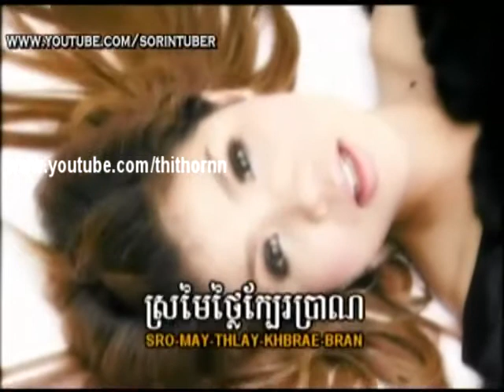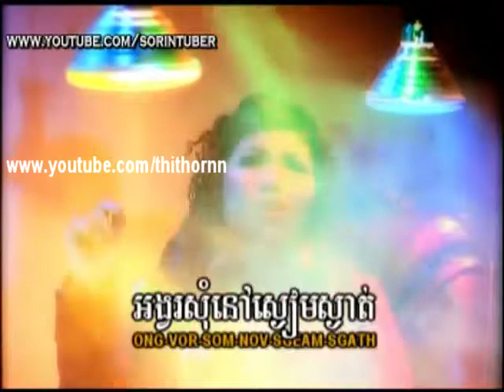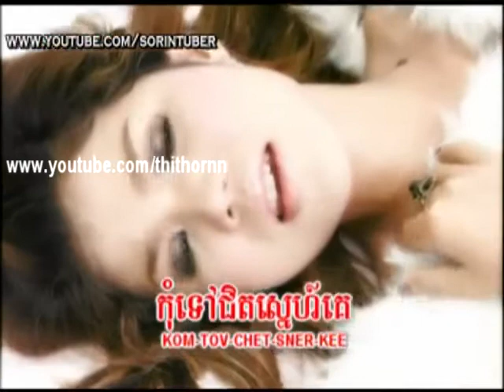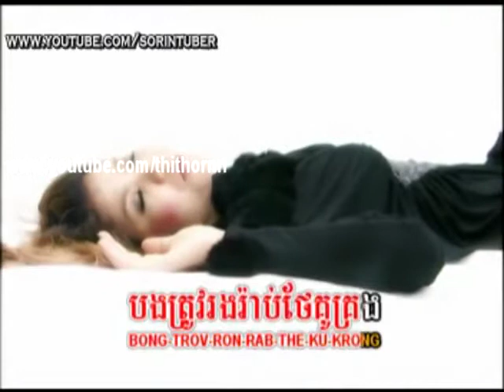Bondam Snehបណា្តំស្នេហ័Meas Soksophea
បទ : បណា្តំស្នេហ័
ច្រៀងដោយ: Meas Soksophea
Sok pisey
James
ខេម
Khem
Ouk Sokun Kanha
Meas Soksophea

by Thi Thornn